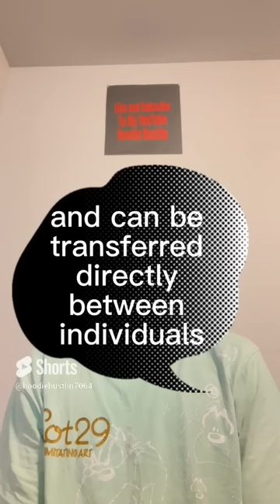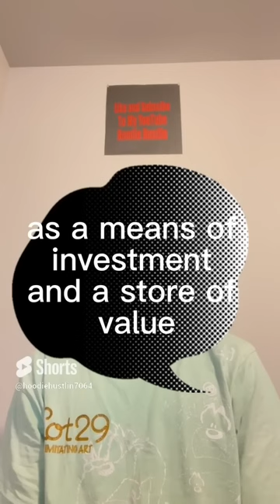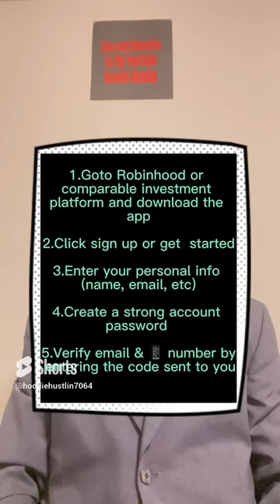Finance Made Simple